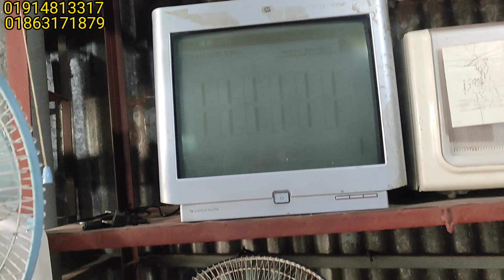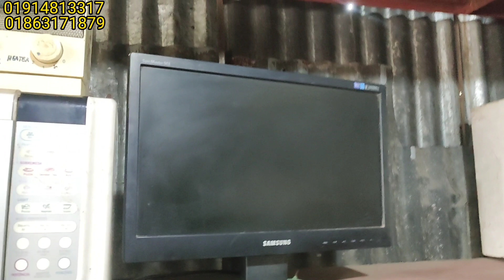সাউন্ড সিস্টেম, টিভি, প্রিন্টার, মনিটর, হিটার সহ অন্যান্য কিচেন সামগ্রী | Ship Market | Vatiary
Hlw guys. Assalamualaikum😊 Welcome to

কমদামে জাহাজের পুরাতন মালামাল, চট্রগ্রামের ভাঠিয়ারী জাহাজ কাটার মালামাল কিনুন/ভাটিয়ারী চট্রগ্রাম, চট্রগ্রামে জাহাজের মালামাল কমদামে কিনুন, ভাটিয়ারী জাহাজ কাটার মালামালের দাম জানুন, jahajer mala mal

ভাটিয়ারী_পুরাতন_জাহাজের_মালামাল_√√_দিদার মেরিন_পর্ব